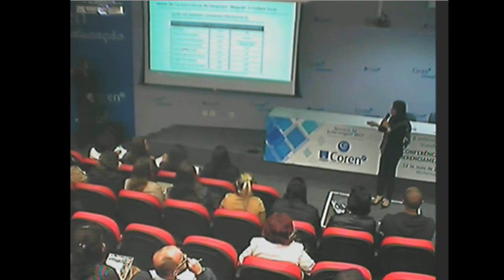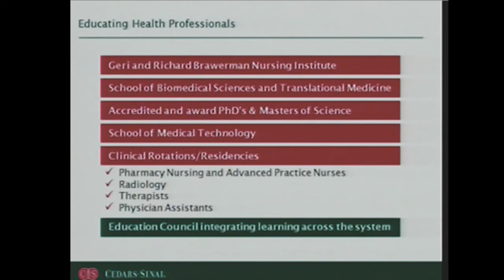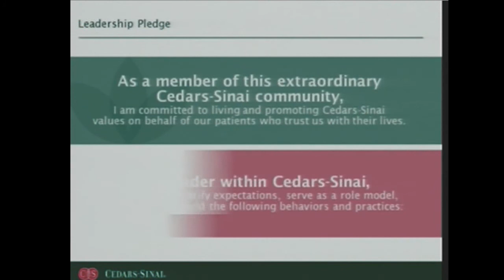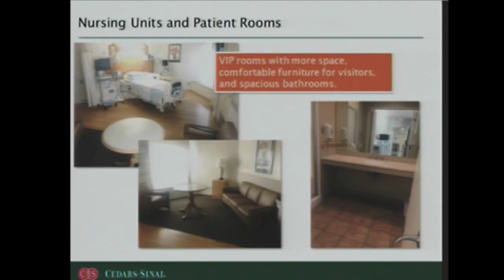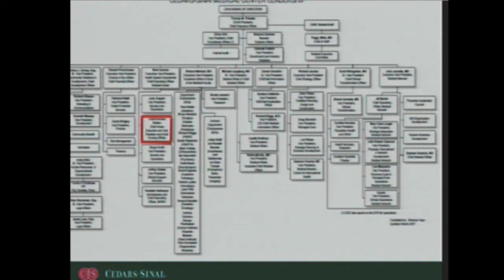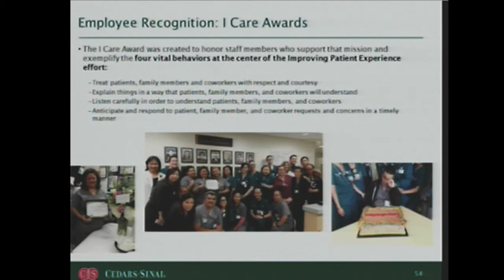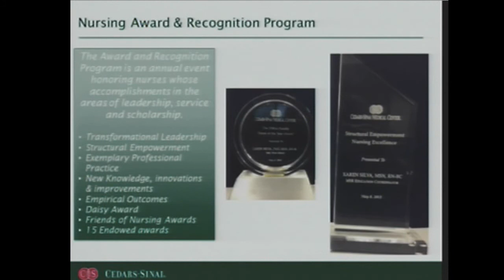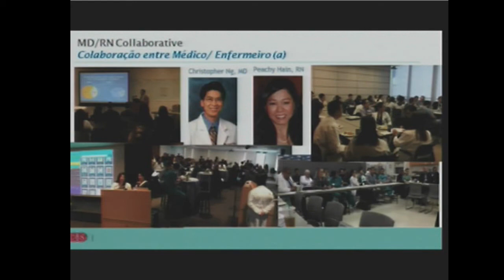Conferência Internacional de Gerenciamento em Enfermagem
"Magnet Recognition Program - Liderança e Participação em Ações Inovadoras no Gerenciamento de Enfermagem", com as enfermeiras Patrícia “Peachy” Hain e Karen Beatriz Silva, durante celebração da Semana da Enfermagem 2017, no dia 12/05/2017, no Coren-SP Educação